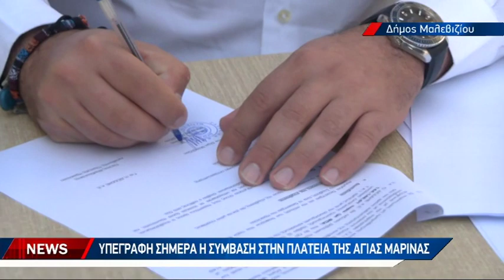Ξεκινούν άμεσα οι υπογειοποιήσεις στην Αγία Μαρίνα στο Τσαλικάκι